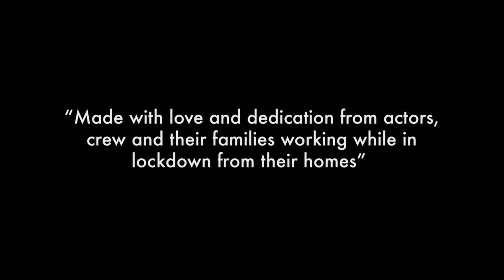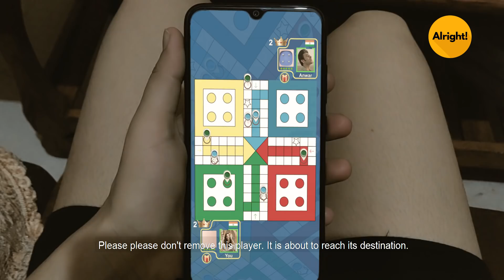Types Of Ludo Players | Ft. Anushka Kaushik, Akhilesh Vats, Harshpal Singh, Qabeer Singh & Manan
This lockdown we have all found various ways to kill time and most popular of them have been games. But one game that everyone from kids to old age people enjoy is Ludo! The crazy struggle to get a six to open your token and to get one to win brings out the best player in us. While playing Ludo one can be cheater, cunning, competitive, and strategist.

So, Alright is here with new Hindi entertainment video Types of Ludo Players wherein we will show some of the types of people we encounter while playing Ludo. If you have played Ludo with your family and friends as well this quarantine then watch ahead this full video and share it with your Ludo buddies.

Follow Alright for the best of comedy, romantic videos, sketches, and hard-core entertainment.

For more such lockdown, quarantine, comedy and Hindi entertainment videos do check out this amazing playlist by Alright

About the actors:
Anushka Sharma: Her bubbly and girl next door image in dating videos is what attracts the audience. AnushkaSharma has worked with several other YouTube channels such as Pataakha, The Timeliners, and Hasley India. Follow Anushka Sharma on Instagram to know more about her

HEAD OF CONTENT - NEEL JADHAV
CREATIVE DIRECTOR - AKHILESH VATS
DIRECTOR - AKHIL SACHDEVAA
WRITTEN BY - SHIVAM BAJPAI
CHIEF ASSISTANT DIRECTOR - MANIK KHURANA
SENIOR PRODUCER - HARDIK GAMBHIR
POST PRODUCTION HEAD - ANKIT TRIPATHI
EDITOR & COLOURIST -  DHANANJAY PATHAK
PRODUCER - HIMANSHU SOLANKI
ASSISTANT DIRECTOR - NIKITA REKAPALLI
PRODUCTION MANAGER - NISHU YADAV
GRAPHICS - RAVINDAR GILL
MOTION GRAPHICS - SANJAY GAURAHA
COSTUME STYLIST - ADITI SRIVASTAVA
CASTING - AKHILESH VATS, HARDIK GAMBHIR, PALASH GHODESWAR, SHIVAM GUPTA
MARKETING - AAYUSH PANWAR, SANCHIT KALRA, PRANJALI MEHMI, SHIVANGI VERMA, SHIVANGI PANWAR, KOMAL GANGAR, SIDDHARTH MAKKAR, MOHIT
CAST - ANUSHKA SHARMA, MANAN GOURI, QABEER SINGH, KARPOOR GAURAV, AKHILESH VATS, HARSHPAL SINGH, AKHIL SACHDEVAA, GUNJAN BAJAJ, VIMAL BORA

More about Alright: Alright isn't just a word, it's an emotion, a feeling. It is something that can make us feel better in a fraction of a second. Alright, it is the premium fiction Hindi entertainment channel that you should be watching because it will make you feel 'alright'! If you love watching short funny videos on The Timeliners, Filtercopy, The Viral Fever then you would love watching Alright!

The Alright Squad has been successful in creating Hindi entertainment videos that deal with the day to day life struggles of every Indian middle-class family and romance of couples. Be it a relationship with your father, a fight which happens between every dadi and Nani, or thoughts which couples go through while dating or on their honeymoon, we have been successful in depicting the real-life problems of every Indian family and couples.

Alright is your one-stop-shop for when you're looking for some Hindi entertainment comic relief in life? When life gets too hard and you need to lighten the mood, tune into Alright. The funny videos and sketch Hindi comedy on Alright will have you smiling in no time at all. If you love watching short funny videos on The Timeliners, Filtercopy, The Viral Fever then the mini webseries on Alright will make you nod along in agreement because they bring the deep-rooted sensibilities of middle-class India to the fore.

But that's not all! Alright is also a great digital platform for students, struggling artists, theatre performers, and anyone who has a soft corner for Hindi entertainment and Hindi comedy. We love to discover hidden talent and showcase it for the world to enjoy. If you love watching short funny videos on The Timeliners, Filtercopy, The Viral Fever then you would love watching Alright! Alright is a game-changer for all those who aspire to create Hindi entertainment fiction content of premium quality.

It gives a platform to both upcoming as well as established artists who love to tickle people's funny bone. Sketch Hindi comedy, web sketches, short videos, really funny videos - you name it and you'll find it on Alright.